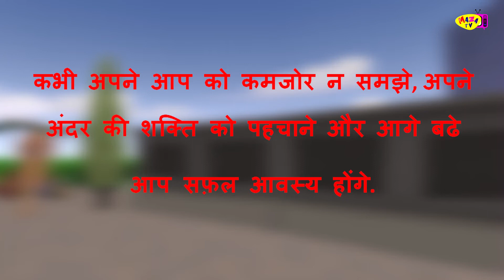Aliens In Little Town | Chudel Hindi Kahaniya | Kids Kahani | Baccho Ki Kahani 2019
Maza TV about Kids moral stories in Hindi.

Hi Children, Welcome to "Maza TV"  This is the best channel for kids,There Is Most Popular Cartoon moral stories
We Hope this Channel  will bring your family as much joy with moral values as we had creating it.

Details

 Magic Boots and Beast Slayer Story | The Beast Slayer Story in Hindi | Kahani | Maza Tv in Hindi
| Story in Hindi | Maza Tv | Story | 4K UHD | Hindi Funny Story | Hindi Kahaniya
| Hindi Moral Stories | Stories In Hindi | Hindi Kahaniya | Popular Hindi Stories | Singhashan Batishi